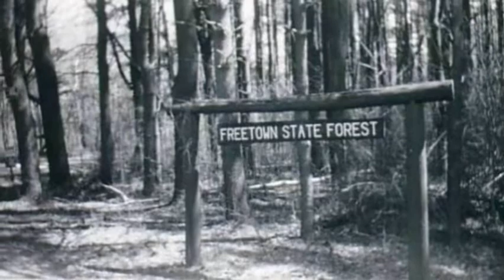Inilah Hutan Paling Angk3r di Dunia